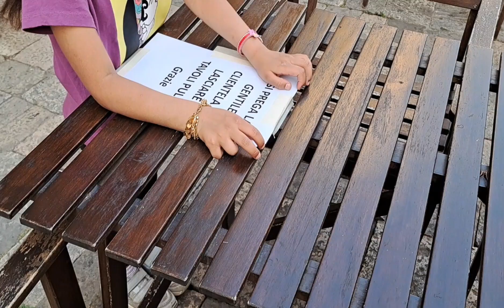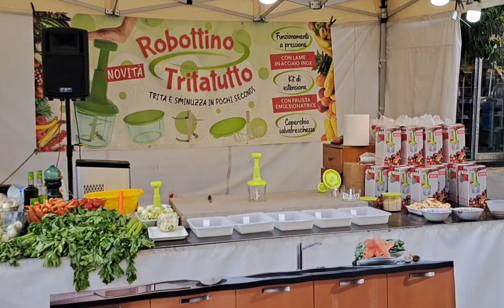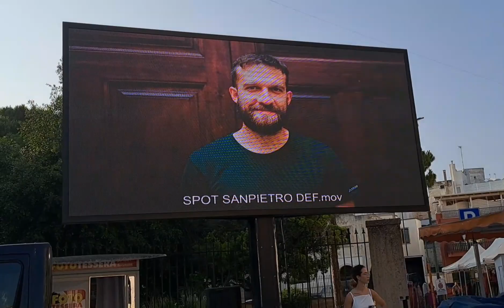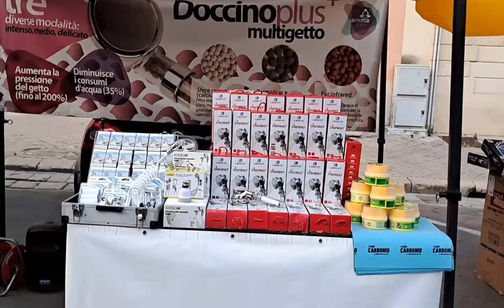Galatina Festval eid day | festival | san petero paolo festival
I'm on Instagram as @edgybush. Install the app to follow my photos and videos.